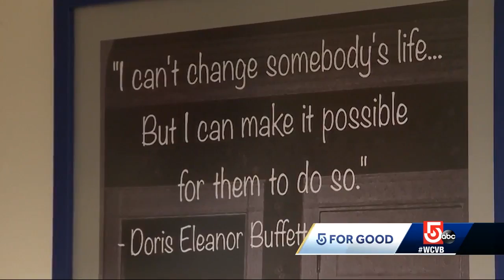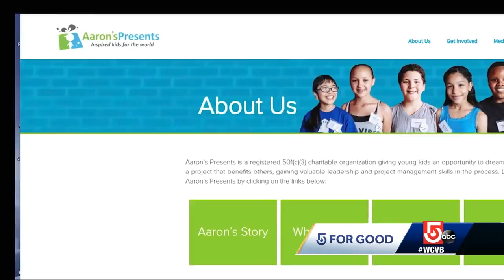Letters Foundation offers grant to local teen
In a conference room on Newbury Street in Boston, a team of volunteers weighs the merits of pleas for help from across the country.